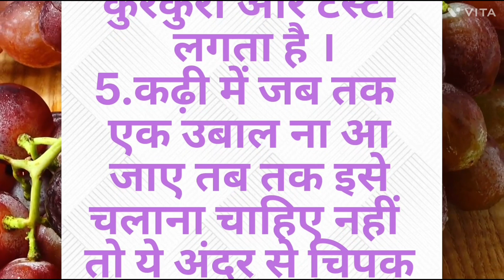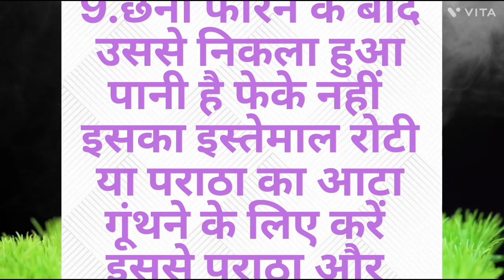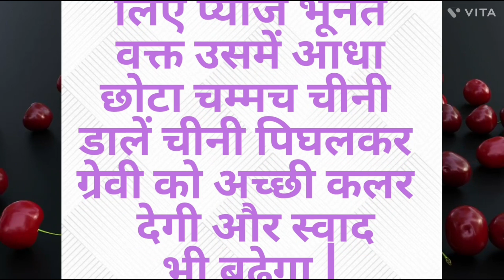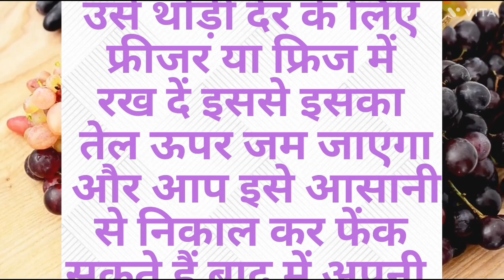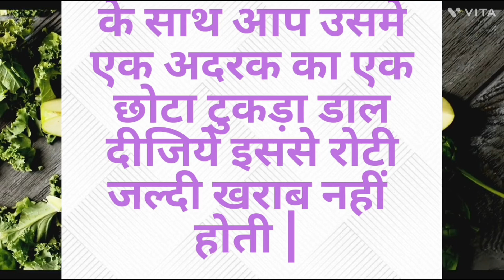ध्यान रखें योग्य बहुत जरूरी बातें ||lessonablesquotesviralkitchentipinhindi#health@mufikhansvoice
ध्यान रखें योग्य बहुत जरूरी बातें ||lessonates quotes viral kitchen tips in hindi

motivational video, healthy tips and tricks , healthy tips gharelu nuskhe bestline suvichar